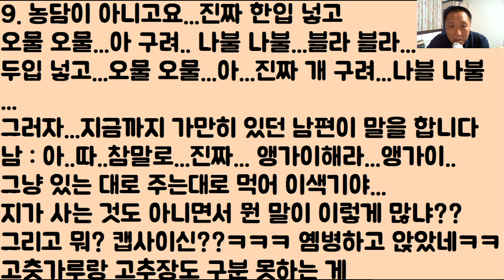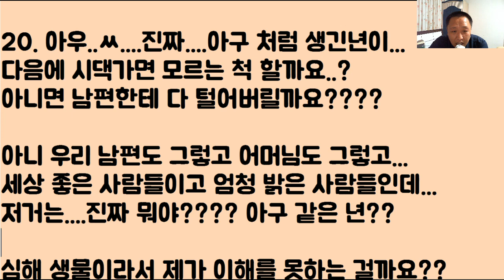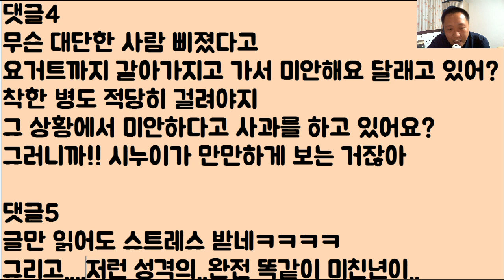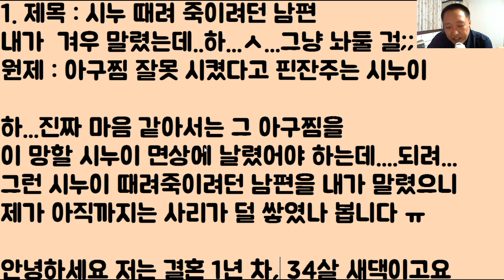시누이 때려 죽이려던 우리 남편....내가 겨우 겨우 말렸는데...하...ㅅ...그냥 놔둘걸;;괜히 말렸네 ㅠㅋㅋㅋㅋ